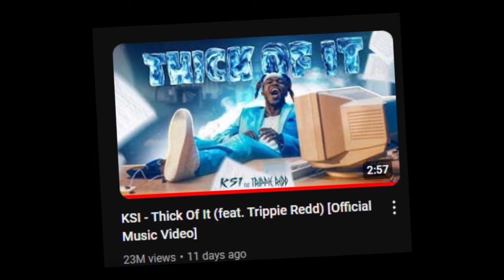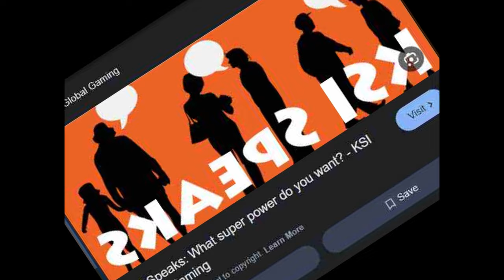Why THICK OF IT is a good song!!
Thick of it by KSI is a good song guys! You gotta believe me!!

This is all satire. The songs okay.